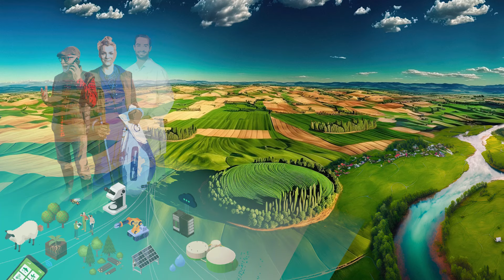What's next for EU agriculture? - Samuel Féret (SHERPA)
The SHERPA project aimed to gather knowledge that contributes to the formulation of recommendations for future policies relevant to EU rural areas, by creating a science-society-policy interface which provides a hub for knowledge and policy. It has been a 4-year project with 17 partners funded by the Horizon 2020 programme.

LinkedIN: Sustainable Hub to Engage into Rural Policies with Actors (SHERPA)